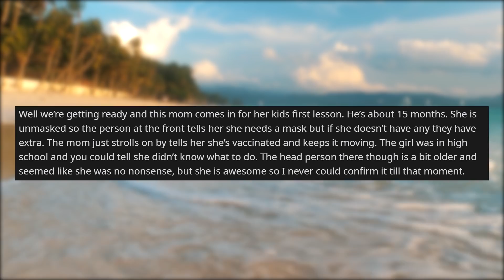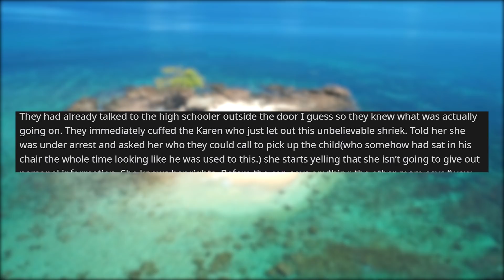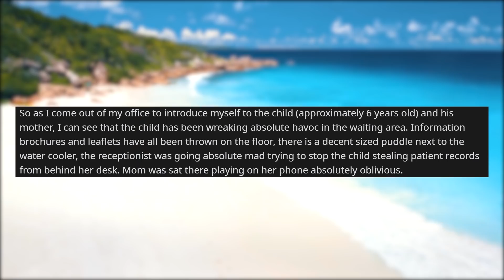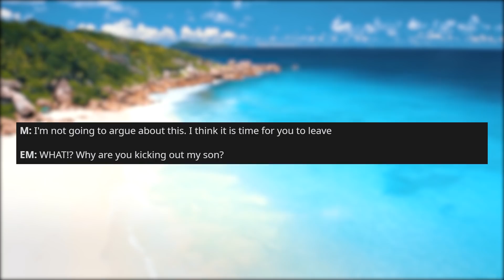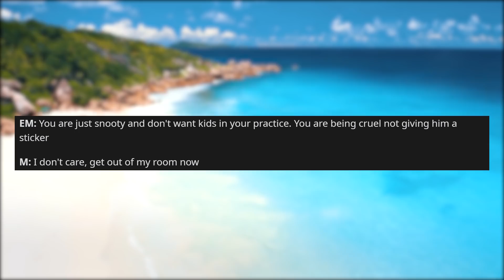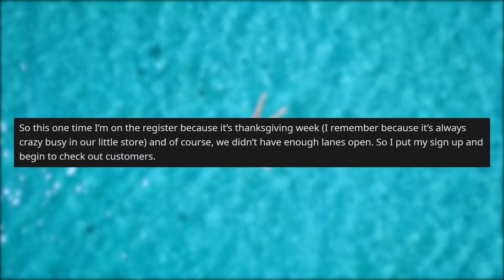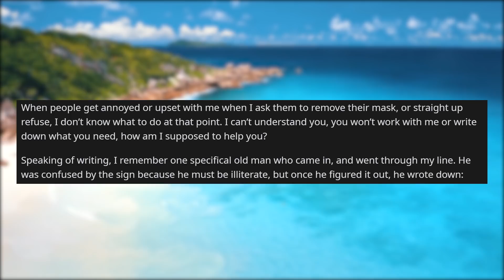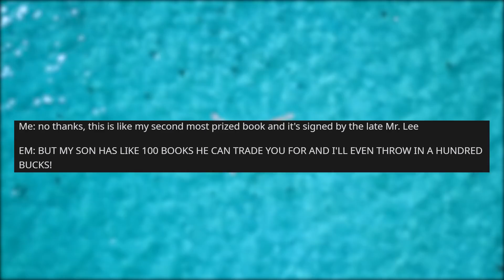r/entitledparents | Kid tried Stealing Office Equipment and Mom praised them... - Reddit Stories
Storytime Reddit Stories r entitledparents where Mom freaks at swim class Mother wants a sticker for her naughty child who ransacked office and tried stealing expensive equipment How not to interact with a deaf person… Karen at a comic book store of all places...

Story 1 00:00
Story 2 03:35
Story 3 09:50
Story 4 13:10